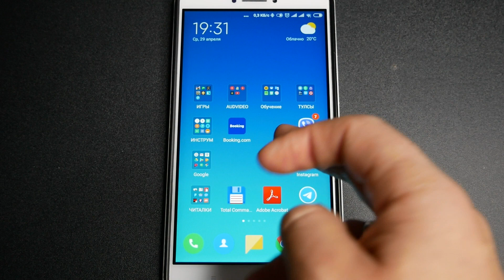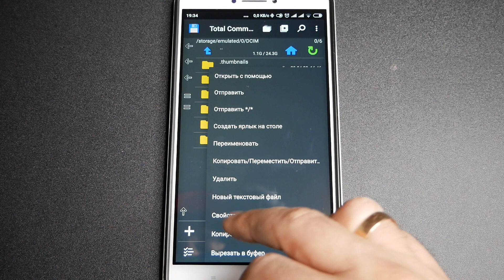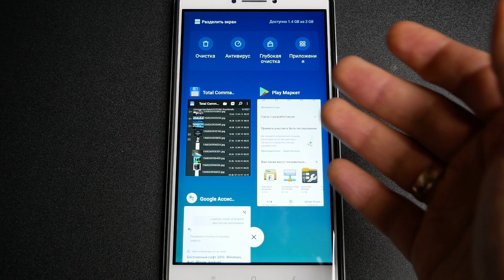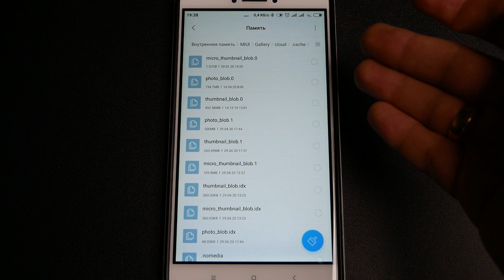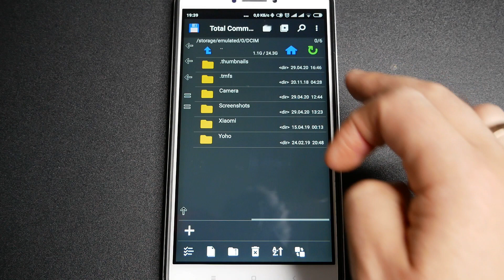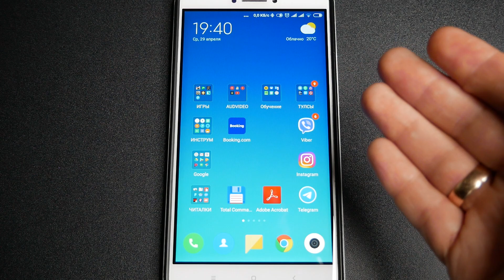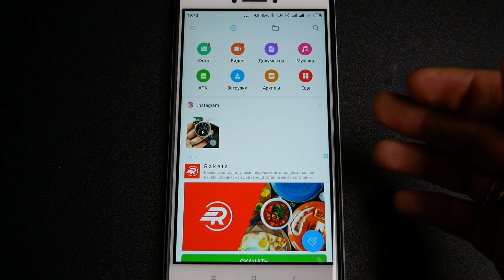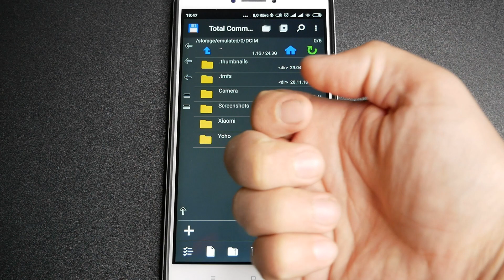Срочно удали эту ПАПКУ на твоем Android - о чем молчат разработчики или как освободить 5 гигабайт...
Срочно удали эту ПАПКУ на своем АНДРОИДЕ - если Вы просмотрели видео, удалили, а места больше не стало... Смотрим видео... Постараемся разобрать как можно освободить 4 - 5 Gb памяти не удаляя нужных файлов ...

Telegram: @Y4asovoy - for cooperation knock here.